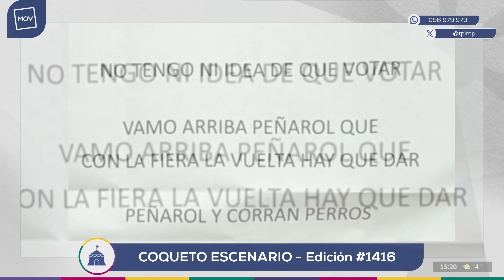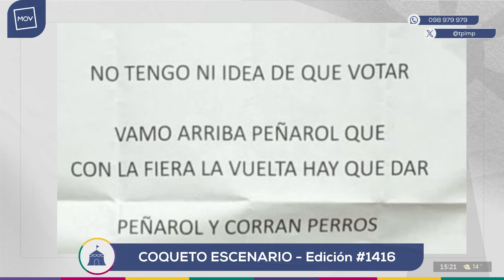CoquetoEscenario: El de las elecciones internas | Lubo Adusto Freire en TodoporlaMismaPlata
Lubo Adusto con el Minuto a Minuto de la jornada electoral con análisis y revelaciones impactantes, más la previas del choque Uruguay-EEUU a la espera del milagro de la clasificación.